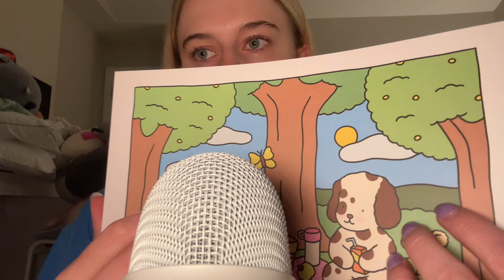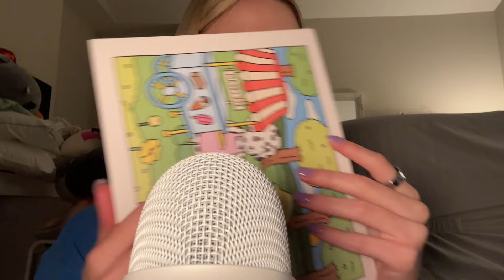ASMR Tapping to Help You Relax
welcome, I hope you enjoy some tingly tapping today 🤍

🪴Thank you guys for being here and watching my videos! It means the absolute world to me. I want you to know that this is a safe space for you! You are important. You are valued. You are loved.

Or all of the above! It doesn’t go unnoticed! Have a wonderful day, you deserve it!

🪴Mini Q&A:
            Blue Yeti!
            I film my ASMR videos on my iPhone 14 pro max.
- do you do custom videos?
            I do not currently.
- what’s your zodiac sign?
            capricorn! ♑️
- favorite trigger?
            tapping!

timestamps
00:00 - intro
00:48 - perfume tapping
03:42 - pandora box
05:56 - coloring book
08:14 - serum bottle
10:11 - squish toy
12:00 - perfume box
14:01 - outro